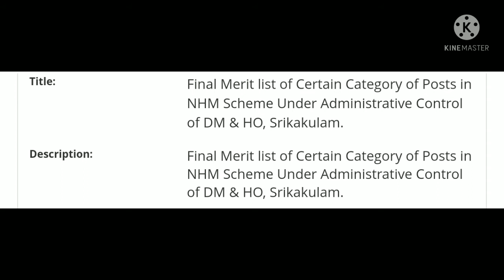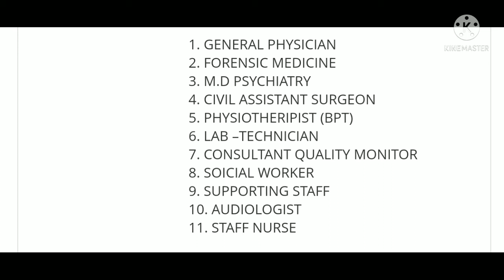Srikakulam health department jobs results|ap jobs|ap govt jobs|ap employment news